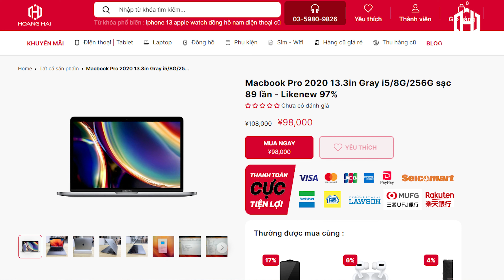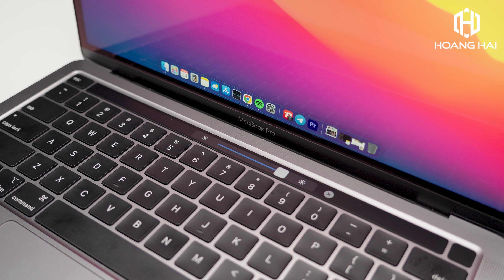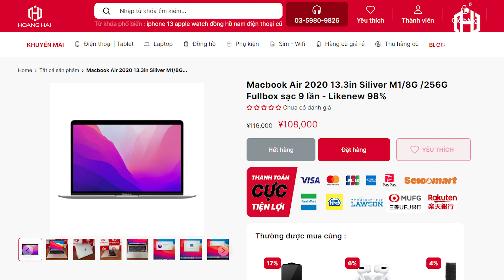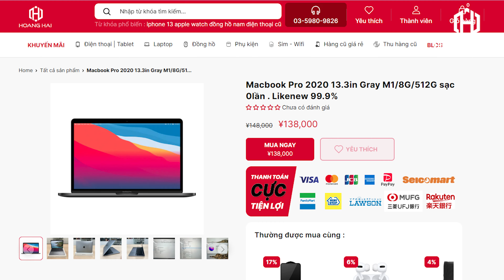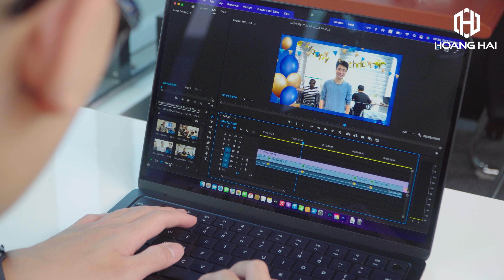Ai bảo MacBook ĐẮT! Xem ngay 3 mẫu MacBook RẺ nhưng rất ngon này!!!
MacBook vốn bị coi là đắt và ở phân khúc cao cấp. Tuy nhiên nếu bạn định mua MacBook ở Nhật thì có những mẫu MacBook Pro và MacBook Air đang có giá cực ưu đãi như sau:

Bản quyền thuộc về Hoàng Hải Channel. Vui lòng không reup dưới bất cứ hình thức nào.